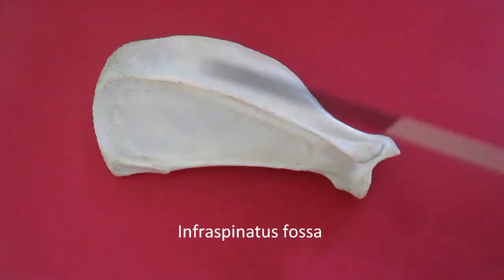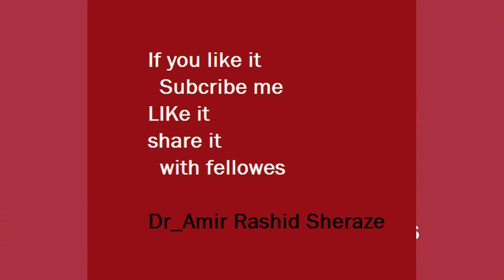Anatomy of scapula of Dog Osteology series part1 by Dr A R Sheraze Riphah college of veterniary scie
Veterinary Osteology Series Lectures by Dr A.R Sheraze . Detailed anatomy of scapula of Dog.
it is to understand fo students of DVM.